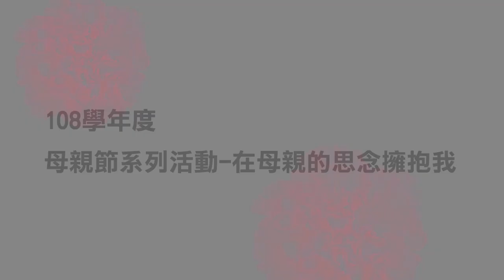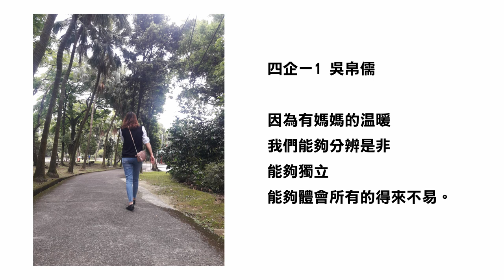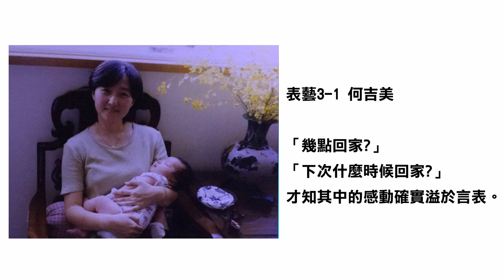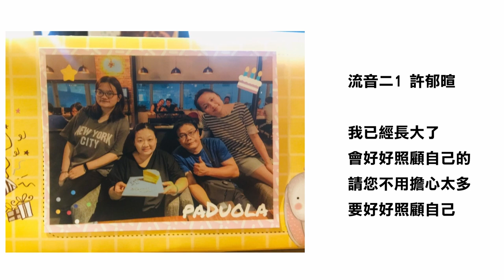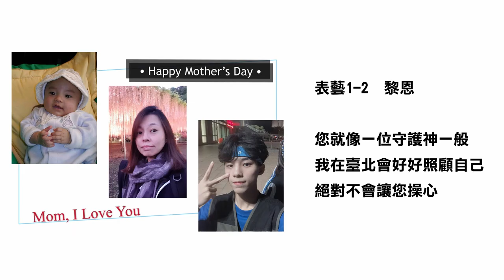【Yo Man】HWU醒吾科技大學母親節系列活動！《在母親的思念擁抱我》MV首發！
【母親節系列活動】
　　為培養同學感念母親養育之恩德，醒吾科技大學課外活動暨服務學習組展開此次的活動！
        鼓勵同學以圖像/照片/繪畫搭配文字的方式，利用創意表達對母親的感謝，感念她們的辛勞以及讓我們體會到的幸福。
        另外也邀請本校譚定宗（返思少年）作詞與陳柔心同學作曲，創作母親節特製《在母親的思念擁抱我》歌曲，結合本次參賽稿件，委由楊凡毅同學剪輯成此次MV作品，希望能讓大家藉此體會到母親那如太陽般溫暖的愛。

《在母親的思念擁抱我》

作詞：譚定宗（返思少年）
作曲：陳柔心
剪輯：楊凡毅
攝影：陳宥愷
編劇：汪秉玲

回到家鄉　我思念你
回頭過望　我看見妳的皺紋
母親如同太陽般的微笑存在

我的媽媽是個無敵女漢子啊
沒有什麼可以輕易地打倒她
忙東忙西只為了我們的家啊
我的媽媽正在等我回家

回到家中　我懷念妳
回頭遠望　我知道妳的期望
創造一家和樂的偉大母親啊
在母親的溫暖懷抱中